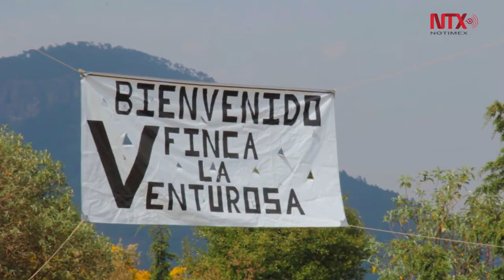Finca La Venturosa recupera espacios naturales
El trabajo de Finca La Venturosa es mantener el bosque renovado para que siga siendo autosuficiente